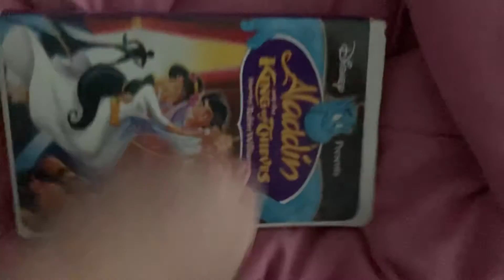Quick VHS Update For September 7th 2021